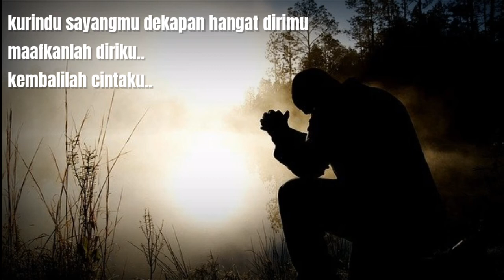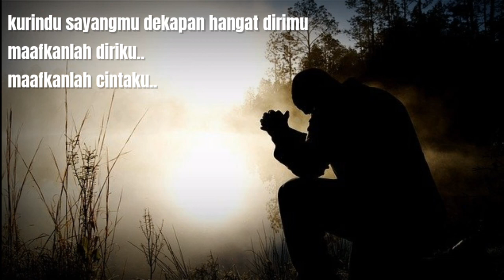Element - Sadar tanpa dirimu | Lyrics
Selamat menikmati kumpulan lagu indonesia era 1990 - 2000 an. Semoga dapat menghibur dan mengobati kerinduan kalian akan musik indonesia berkualitas.

Support kami agar tetap semangat dalam membuat video lainnya.

Terima kasih 🙏